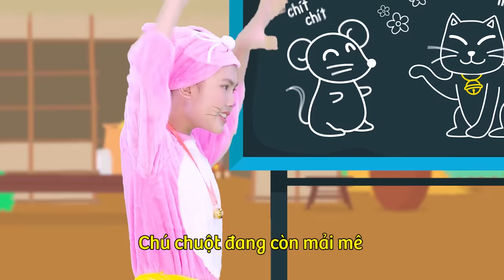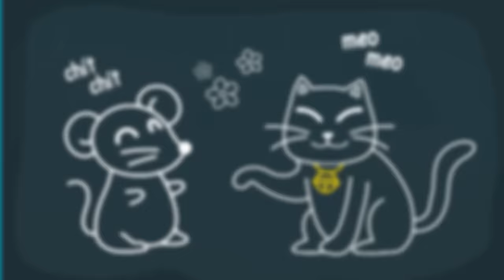Con Mèo Mà Trèo Cây Cau - Bé Bảo An, Hồng Ân, Hoàng Bách, Ben Lee | Mầm Chồi Lá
Ca khúc: Con Mèo Mà Trèo Cây Cau

Trình bày: Nhóm Mầm Chồi Lá - Bé Bảo An, Bé Hồng Ân, Bé Hoàng Bách, Bé Ben Lee

Những ca khúc thiếu nhi sôi động, vui tươi và ý nghĩa nhất dành cho các bé. Các bé ơi, hãy cùng lắc lư với các bạn nhỏ đi nào!